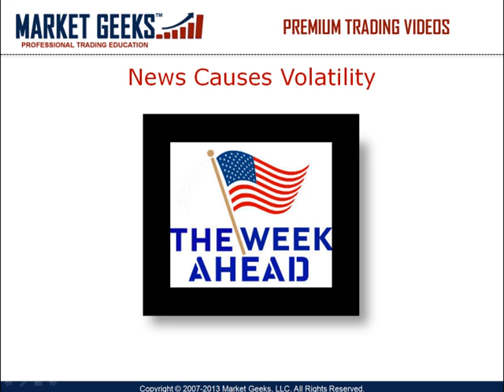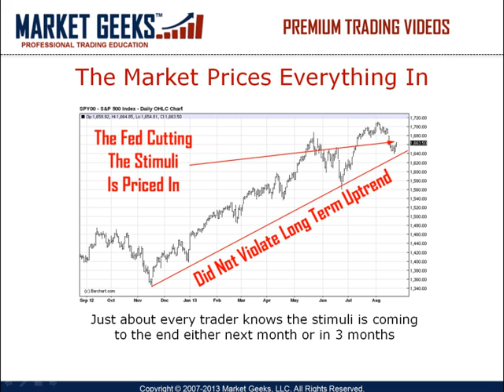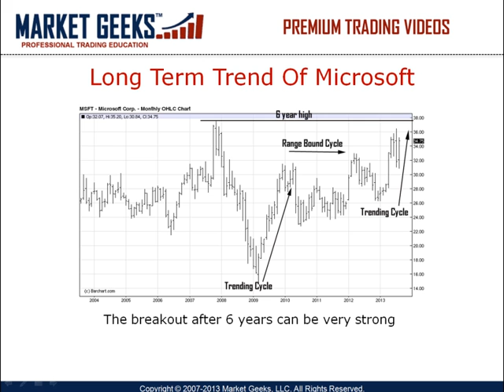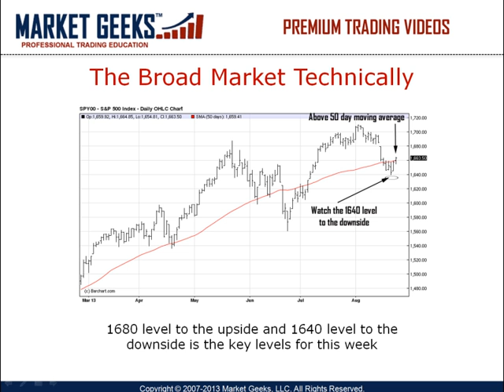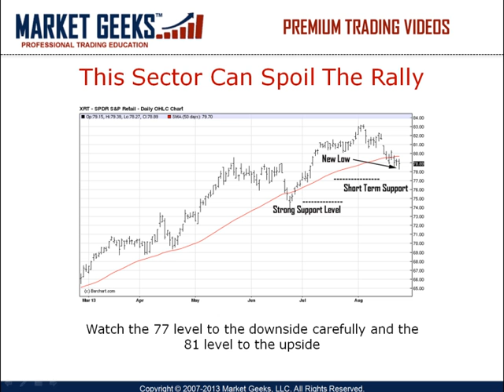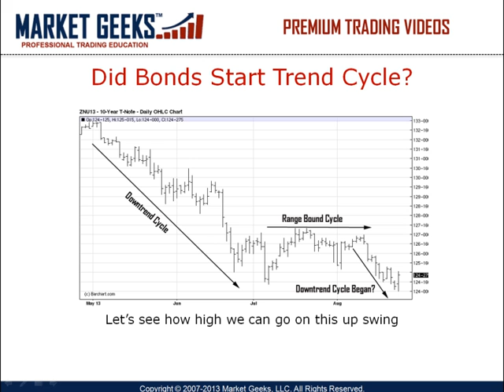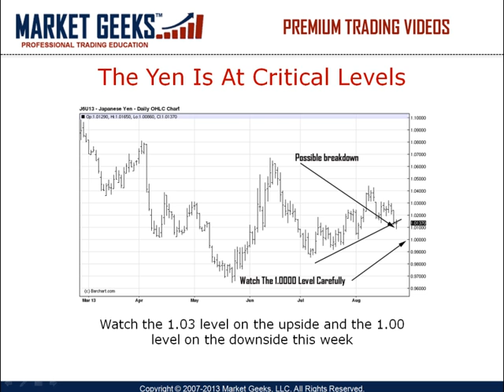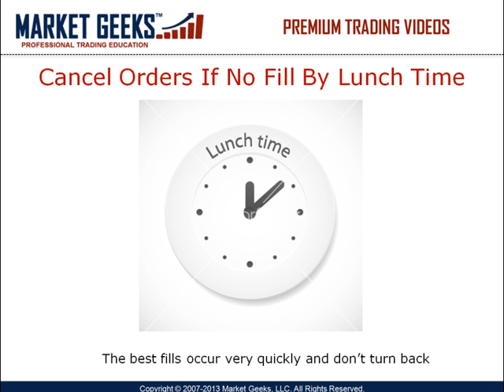Reversal Strategies for Swing Trading